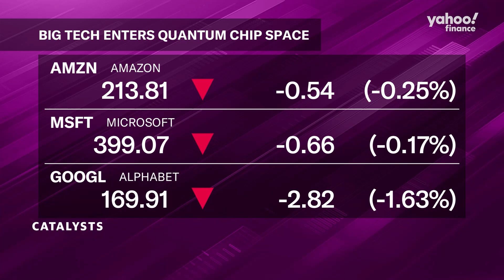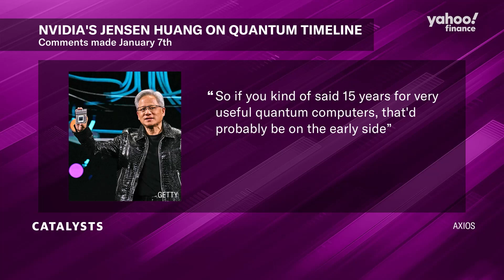Amazon unveils quantum computing chip 'Ocelot'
Amazon (AMZN) Web Services (AWS) has officially entered the quantum computing arena with the introduction of its new chip, named "Ocelot." This launch comes as fellow tech giants Microsoft (MSFT) and Google (GOOG, GOOGL) have already established their presence in the quantum computing space with their own chip offerings.
Yahoo Finance Tech Editor Dan Howley analyzes the purpose of Amazon's latest chip and examines the intensifying competition in quantum computing as major technology companies position themselves in this emerging field.
Amazon also unveiled its new generative AI-powered digital assistant, Alexa+, this week.